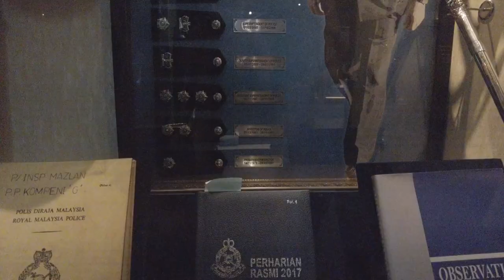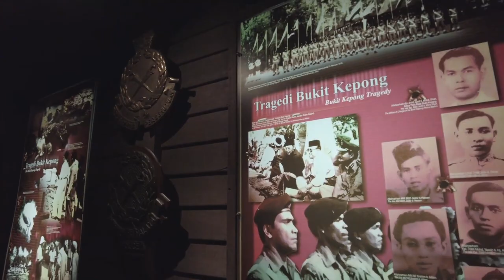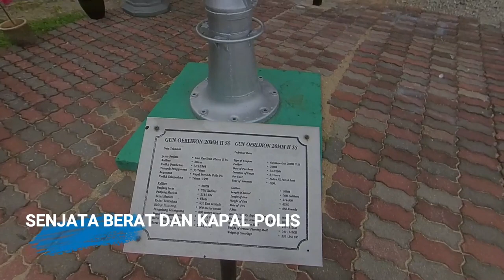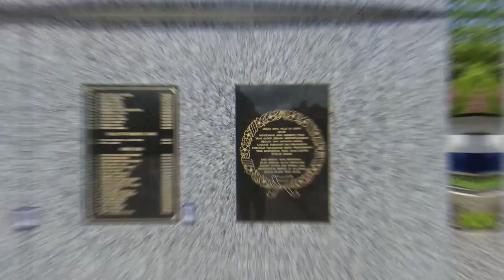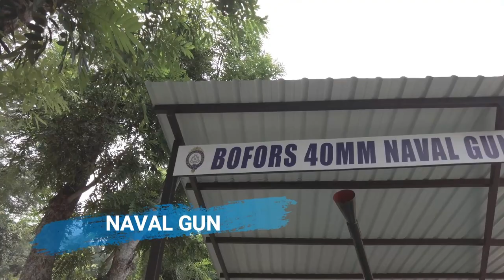Melawat Kuala Lumpur - Best ke Muzium PDRM? | Vlog Tour 🎥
Muzium Polis Diraja Malaysia (PDRM) di Kuala Lumpur ni memang antara muzium yang menarik untuk diterokai. Tapi, berbaloi ke datang ke muzium semata-mata nak tengok galeri old school?

Hanya 10 minit dari Masjid Negara, korang boleh datang dan belajar sejarah polis di Malaysia kat muzium ni. Masuk pun percuma.

Walaupun pameran berkonsep old school, diorama dan penceritaan kisah dan pencapaian polis sangat worth it untuk korang pelajari.

Meh tengok video ni dulu, confirm korang akan excited nak melawat ke Muzium PDRM 😁

Camera Gear
1. Insta360 OneR (360° mode)
2. Insta360 OneX2 (150° mode)
3. DJI Osmo Pocket 2

About:
In this video, Adib Nazri, Aliffazlan & Naguib visit the PDRM Museum (located nearby KL Mosque) and briefly review the museum setup. Enjoy the virtual tour.